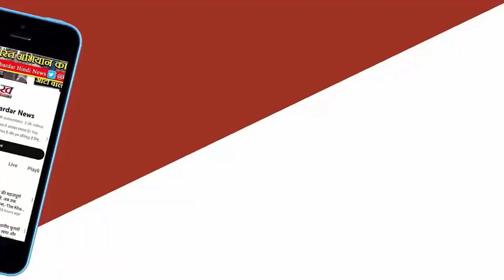BJP प्रदेश कार्यालय पर बैठक के बाद BJP अध्यक्ष BD Sharma ने Media से चर्चा की!Loksabha Election 2024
BJP प्रदेश कार्यालय पर बैठक के बाद BJP प्रदेश अध्यक्ष BD Sharma ने Media से चर्चा की!